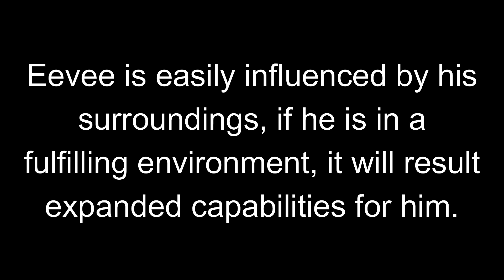Eevee goes to School || Pokemon Animatic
The school welcomes Eevee who is the new student, however he discovers that he has difficulty learning, luckily for Eevee, there is someone that helps him overcome this.

~ Credits ~
- Happy H. Christmas - Maniacs of Noise
- Funny Quirky Comedy - redafs

~ Programs Used ~
- Filmora X
- QuickTime Player
- FireAlpaca